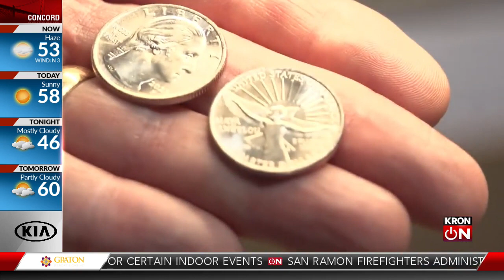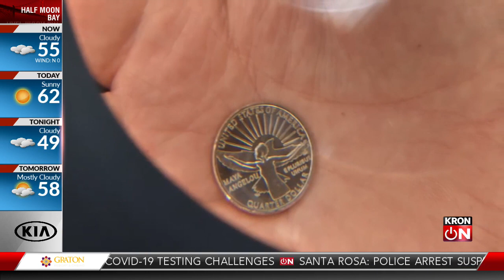Maya Angelou honored on U.S. quarter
KRON4's Noelle Bellow reports